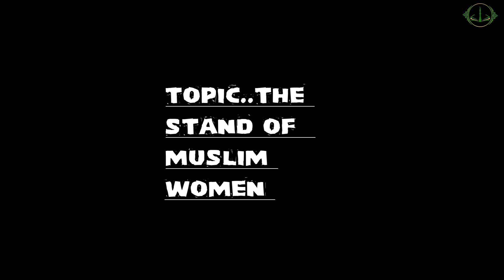Sheikh Chabbo Oggo Cham The Stand Of Muslim Women..25/04/2022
Sheikh Chabbo Oggo Cham#Darussalaam The Gambia#Islamic Dawwah